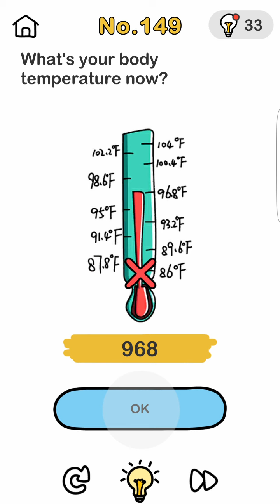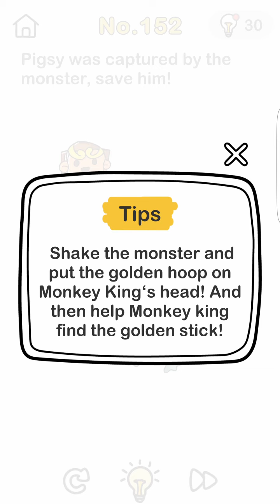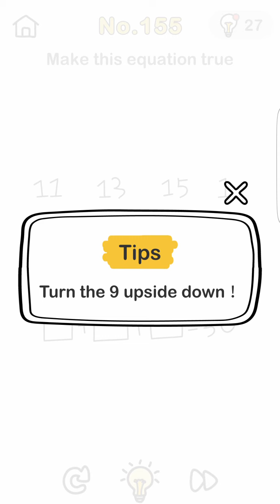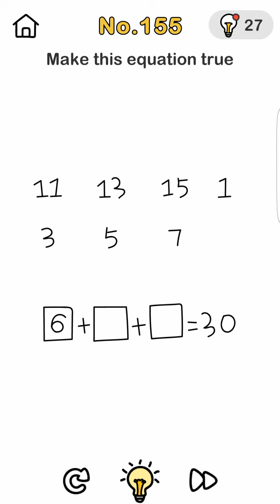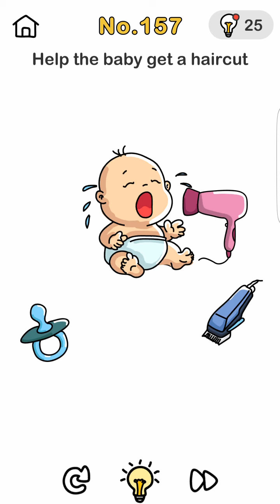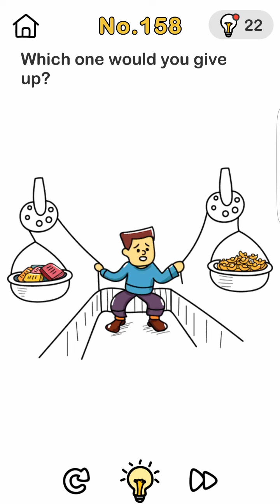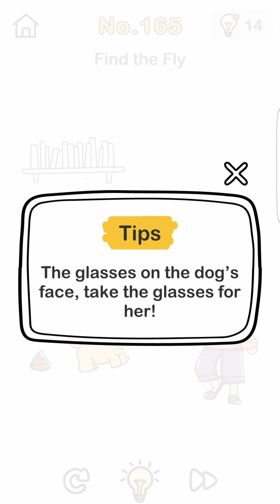Brain out can you pass it | gameplay walkthrough part 10 | Red Chilli | android iOS